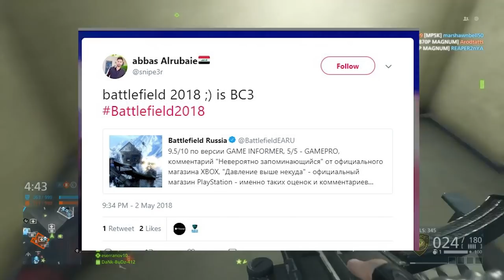Battlefield Bad Company 3 Leaked by DICE Employee (Battlefield V 2018 Rumor)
Please be BC3

Origin: LazerGamingDaMLG
PSN ID: shaneisboss03
XBOX Live: REDSOXBOY07